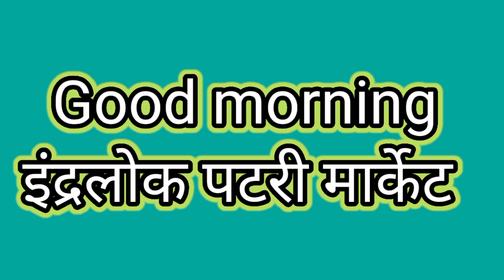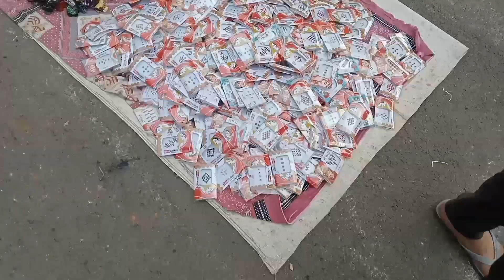Inderlok Thursday patri market|| इंद्रलोक पटरी मार्केट||inderlok Thursday patri market latest video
Sachin Vlogs World 🌎
About video
Hello bhaiyo tum mara bhai aa gaye fir se ek New video ke sath Aaj ke vlog me mene aap ko dikhaya hai inderlok Thursday patri market ki video gaye aap ko Baha clothes 50 se Star ho jaye ge gaye aap bhi jà kar vijit kari i hope aap ko pasand aaye to please like and comment share karo and subscribe bhi chalo milte hai aag li video me thank For watching my videos byy

Address: nearby metro station:. inderlok

cover point

inderlok market
inderlok cloth Market
inderlok DDA market
inderlok lehenge Shop
inderlok market window shopping
inderlok Delhi market windows shopping
inderlok dda market Delhi
Delhi cheapest market
Delhi wholesale saree market
Delhi wholesale market
delhi inderlok video
inderlok market latest collection
inderlok market latest footwear collection
inderlok old Delhi market
inderlok ki market
inderlok market
inderlok cloth Market
inderlok DDA market
inderlok lehenge Shop